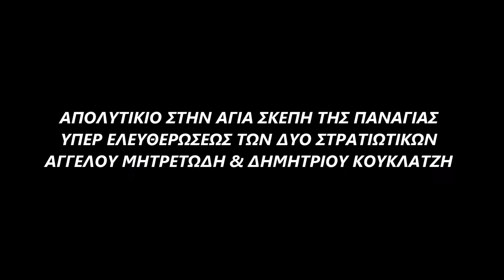ΥΠΕΡ ΕΛΕΥΘΕΡΩΣΕΩΣ ΤΩΝ ΣΤΡΑΤΙΩΤΙΚΩΝ ΑΓΓΕΛΟΥ ΜΗΤΡΕΤΩΔΗ ΔΗΜΗΤΡΙΟΥ ΚΟΥΚΛΑΤΖΗ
ΠΡΟΚΕΙΤΑΙ ΓΙΑ ΑΠΟΛΥΤΙΚΙΟ ΣΤΗΝ ΑΓΙΑ ΣΚΕΠΗ ΤΗΣ ΠΑΝΑΓΙΑΣ
 ΥΠΕΡ ΕΛΕΥΘΕΡΩΣΕΩΣ ΤΩΝ ΔΥΟ ΣΤΡΑΤΙΩΤΙΚΩΝ ΑΓΓΕΛΟΥ ΜΗΤΡΕΤΩΔΗ & ΔΗΜΗΤΡΙΟΥ ΚΟΥΚΛΑΤΖΗ. "ΜΕ ΤΗΝ ΧΑΡΗ ΤΟΥ ΘΕΟΥ Η ΠΑΝΑΓΙΑ ΠΑΝΤΑ ΜΑΣ ΕΙΧΕ ΥΠΟ ΤΗΝ ΣΚΕΠΗ ΤΗΣ ΟΠΩΣ ΣΤΟ ΕΠΟΣ ΤΟΥ 1940 ΟΠΟΥ ΚΑΙ ΤΗΝ ΕΟΡΤΑΖΟΥΜΕ"
ΕΡΜΗΝΕΙΑ ΚΑΙ ΠΟΙΗΣΗ ΕΠΙΦΑΝΙΟΣ ΣΤΟΚΟΣ

                               ΗΧΟΣ Α'
ΧΑΙΡΕ ΑΕΙΠΑΡΘΕΝΕ ΜΗΤΕΡ ΑΝΥΜΦΕΥΤΕ
ΠΑΝΤΑΣ ΔΙΑΦΥΛΑΞΟΝ ΥΠΟ ΤΗΝ ΣΚΕΠΗΝ ΣΟΥ
ΤΟΥΣ ΣΤΡΑΤΙΩΤΑΣ ΗΜΩΝ ΣΤΗΡΙΞΟΝ ΚΑΙ ΕΛΕΥΘΕΡΩΣΟΝ
ΕΚ ΤΗΣ ΑΙΧΜΑΛΩΣΙΑΣ ΤΩΝ ΕΧΘΡΩΝ
ΔΟΞΑ ΤΗ ΕΥΣΠΛΑΧΝΙΑ ΣΟΥ ΑΓΝΗ, ΔΟΞΑ ΤΗ ΣΗ ΑΓΑΘΟΤΗΤΗ
ΔΟΞΑ ΤΗΝ ΑΓΙΑΝ ΣΚΕΠΗΝ ΣΟΥ ΑΕΙ ΦΥΛΑΤΤΕΙΝ ΗΜΑΣ